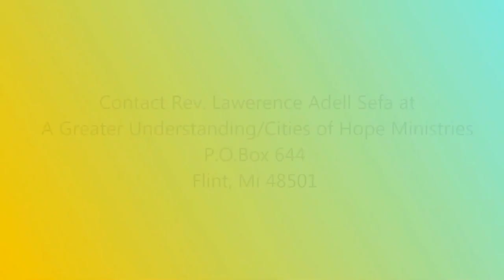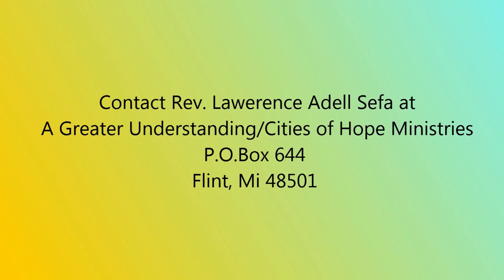Special Guest: William ( Bill) Bain, Flushing (Mi) Township Trustee